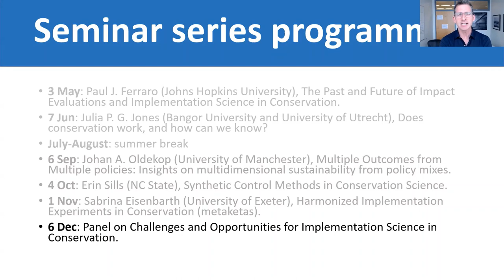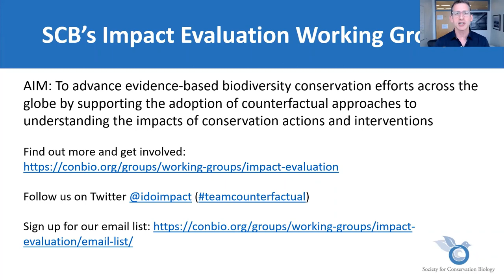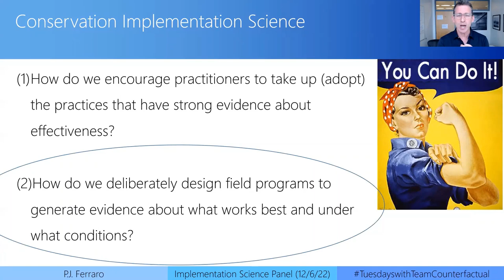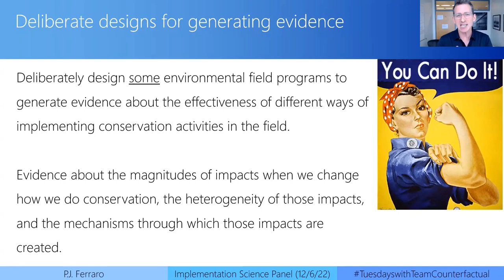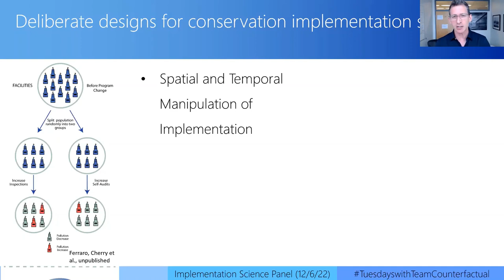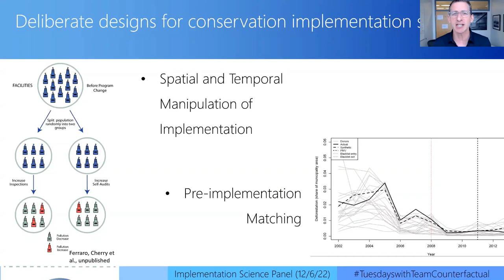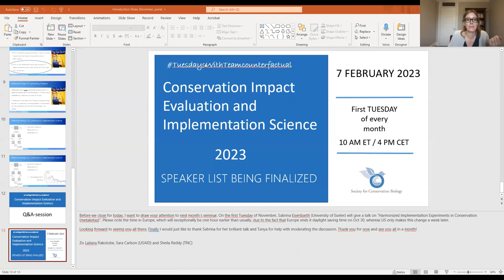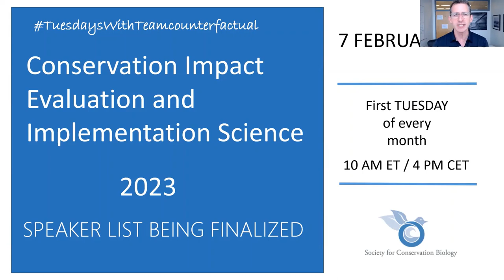Panel Discussion: Challenges and opportunities for implementation science in conservation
The final TuesdayswithTeamCounterfactual of 2022